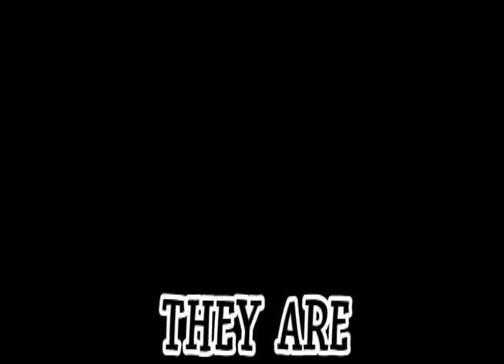Pirate tv tuesday 5-11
What time is it? - Today in History - Doing the Announcements in less time that it took the Lady Pirates to Beat Prosper - Pirate TV T-shirt Ad